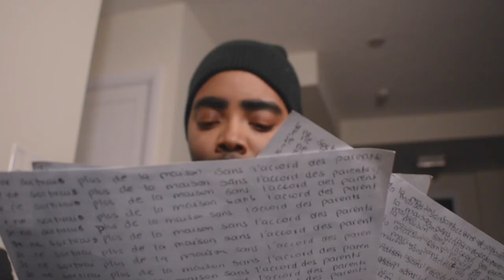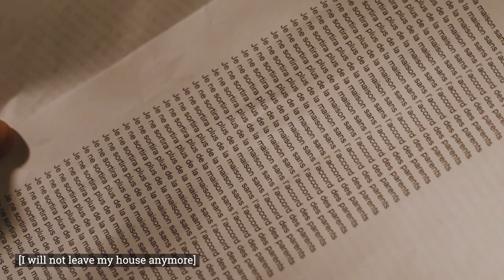Dans Une Maison Africaine | Ep 06: La Reunion de Famille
Dans cette episode, Maman organise une reunion de famille qui ne se tourne pas comme prevu..
In this episode, Maman organizes a family reunion that doesn't end up well...